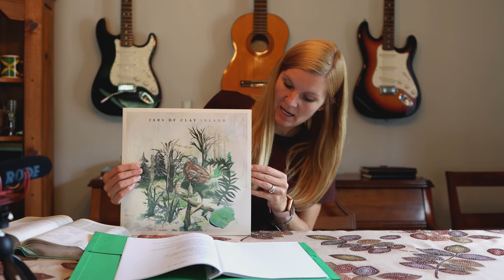Kids Worship Online | Psalm part 5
Study Psalm 103:1-12